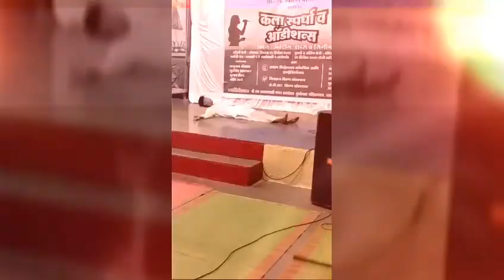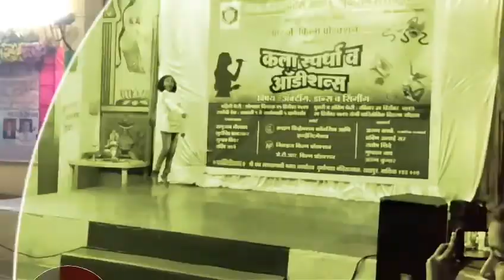R. J. FILM PRODUCTON NASHIK MAHARASHTRA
R. J. Sports and educational Research centre nashik Maharashtra presenting singing Dancing and acting activity or Auditions on dated 25 DECEMBER AND 31 DECEMBER 2017 with great success